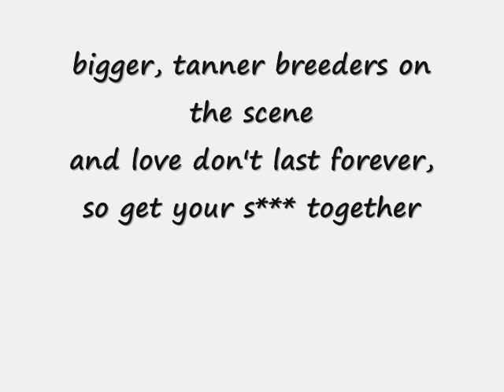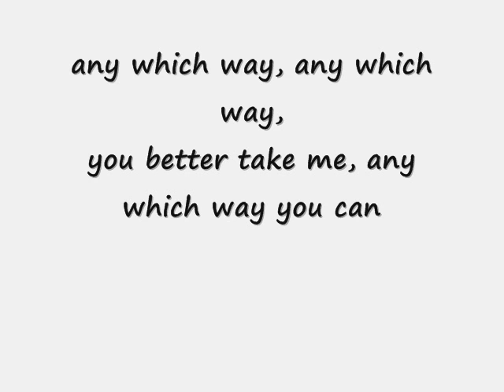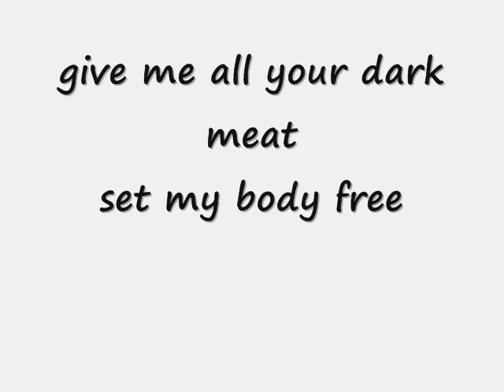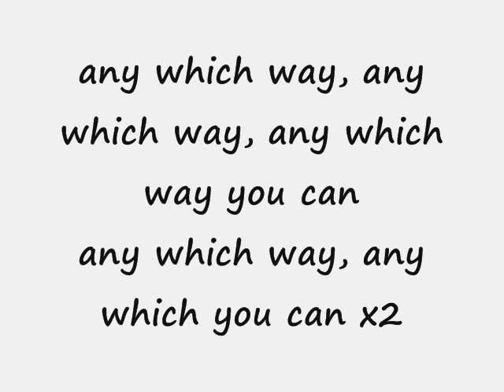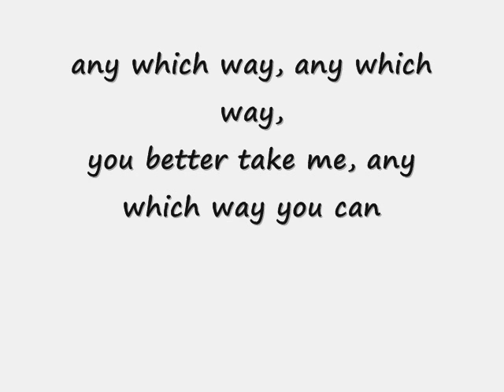Scissor Sisters - Any Which Way Lyrics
Sorry I know some of the lyrics are wrong but enjoy :D